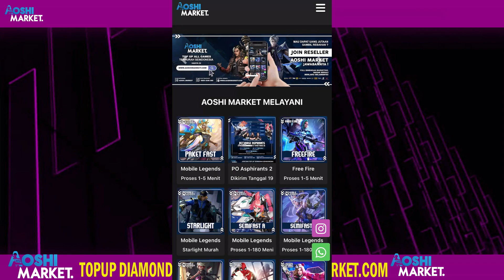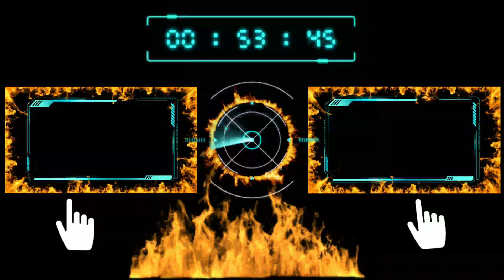CARA DAPAT SKIN EPIC DYRROTH V.E.N.O.M || EVENT PRESALE HARGA MURAH CUMAN SEGINI GAN?